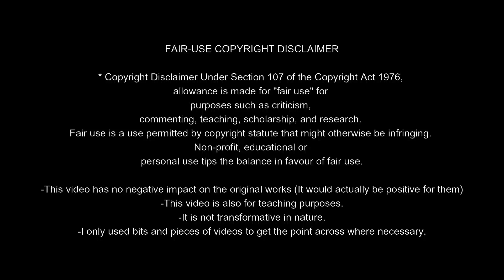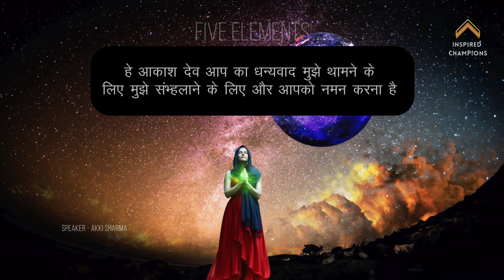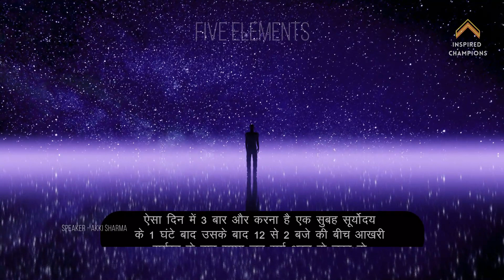बस यह करें | You have to 100% control on Universe Intelligence | Universe Technique | Guru Hindi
हर रोज़ 3 बार करें पूरा ब्रह्माण्ड की शक्ति आपके लिए काम करेगा, ब्रह्माण्ड की शक्ति गुरु हिंदी में
एक चीज करें | You have to 100% control on Universe Intelligence | Universe kaam karega |

✅ Thanks to Isha Foundation ईशा फाउंडेशन

Topics Cover:
ब्रह्मांड काम करेगा
Universe
buddhist
brahmand se kaise juden
connection with universe
how to connect with universe in hindi
how to be guided by universe
universe and spirituality
get in tune with universe
connect with universe and higher self
spiritual connection with universe
bhuta shuddhi techniques
brahmand ki sahayata kaise paye
brahmand ki shakti se kaise jude
brahmand ki madat sadhguru
sadhguru on brahmand
sadhguru on universal help
sadhguru hindi,sadguru
sadguru hindi
spiritual guru
sadhguru hindi on mysteries
universal help
help from universe sadhguru
sadhguru,satguru,satguru hindi
sadhguru in hindi
universe connection
shambhavi mahamudra
sadhguru hindi
universe se wish kaise mange
sadhguru hindi gyan
dimag ka 100 use kaise kare
sadhguru hindi shiva
satguru hindi